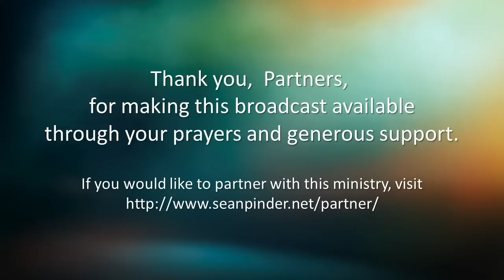SUPERNATURAL SUCCESS SECRETS - PSALMS 1 - MORNING PRAYER